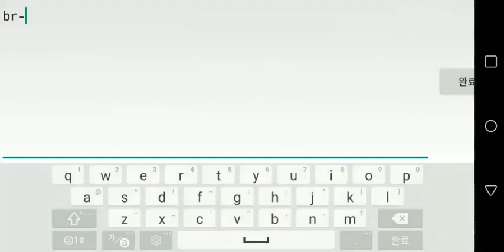(GD Strange Story..) Maybe this is error. lol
You can see "br-", When you write "824253".